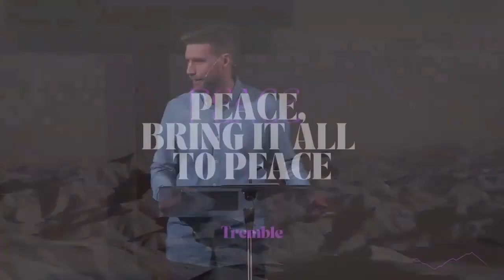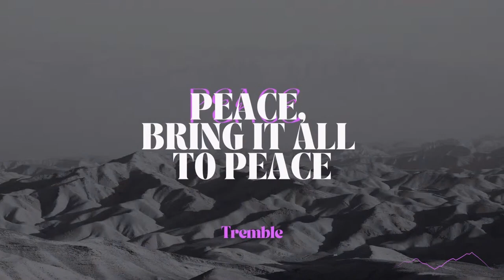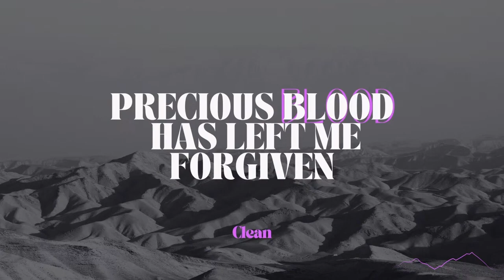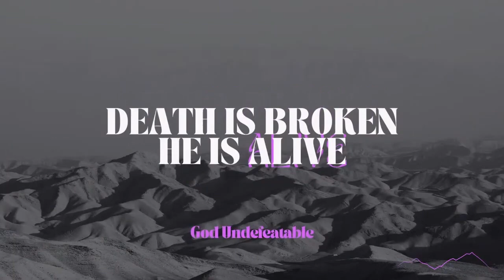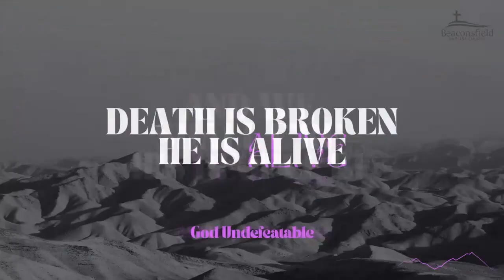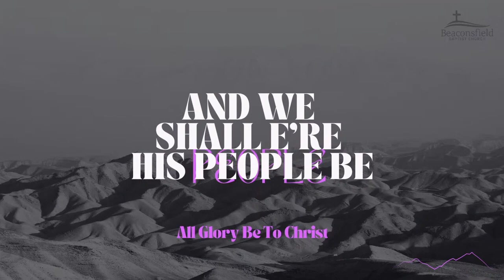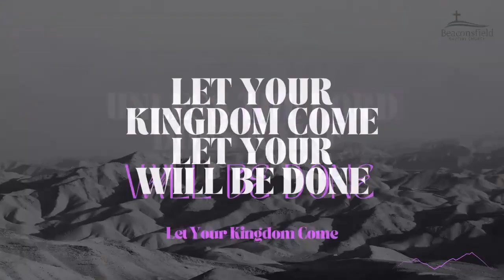Equipped With Everything Good - Rod Thearle - 2 July 2023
Sermon - Beaconsfield Baptist Church - PM Service

Rod Thearle - Hebrews 13:20-25

Part of the series in the book of Hebrews, "Unshakeable"